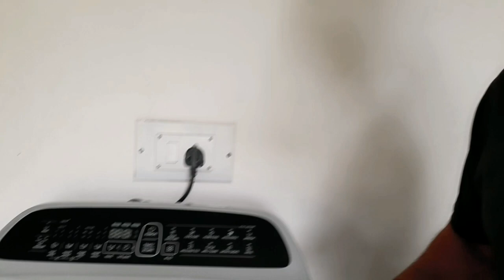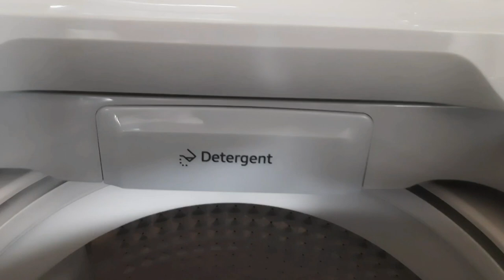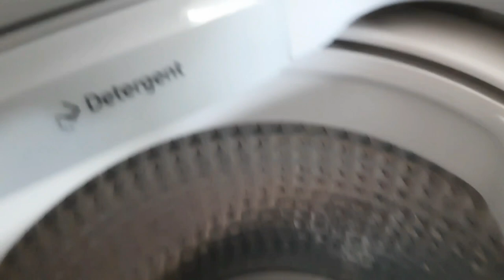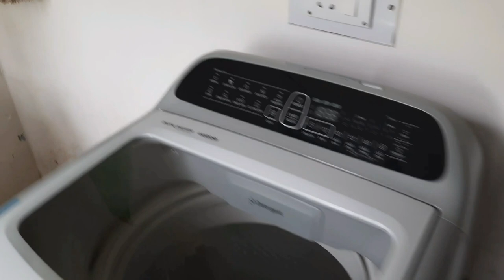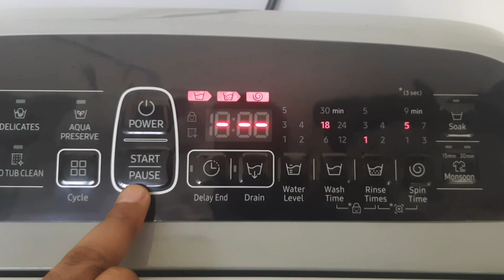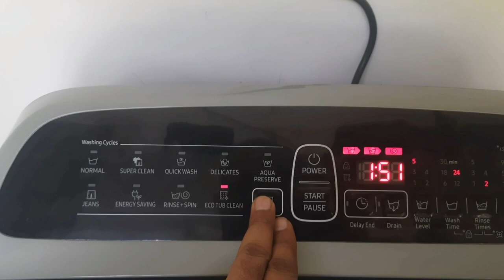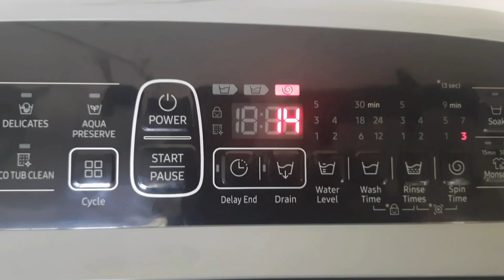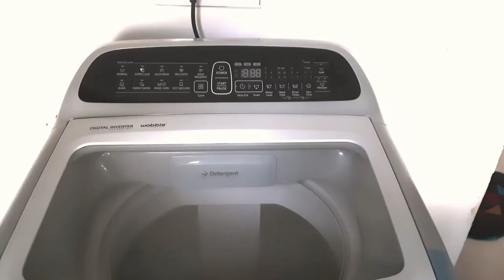Samsung WA70T4262GS/TL Washing Machine, Samsung 7Kg Fully Automatic Top Load Washing Machine, Part-1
Hello Dosto,

Agar aap log new fully automatic top load washing machine lena chah rhe hai to ye video apke liye ho skta hai kyu ki is video me mene samsung ki fully automamtic top load washing ke bare me puri jankari di hai ki kya kya ata hai iske sath, kese kaam krti hai, install kese krna hai or baki sb.
Video me machine ke khas bato ko bhi btaya hai, step by step har ek function ko bhi describe kiya hai ki kese use krna hai.
Bina skip kiye pura video dekhna taki aap logo ko is washing machine ke bar me puri knowledge mil ske.

samsung fully automatic washing machine eco tub clean
samsung fully automatic washing machine installation